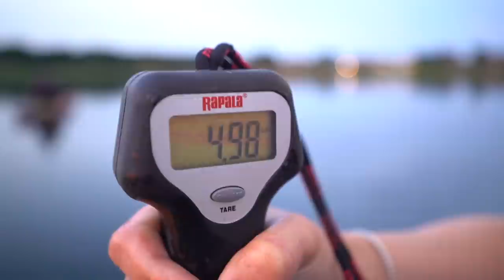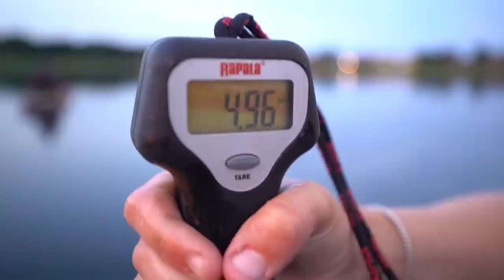BIGGEST FISH OF THE YEAR!! Watch Till The End 🔥 (kayak fishing)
THE BIG SWIMBAIT GOT IT DONE 🙌🏼

We hit a juicy new pond with crystal clear water and lots of grass, downed trees and perfect habitat for big bass, but things started off with some small catches and we didn’t get our hopes up, and right when we were about to call it quits, Devin broke out the Working Class Zero Citizen 6 and SMOKED A GIANT!

This is a fun day of kayak fishing the BONAFIDE SS127 stand up paddle yaks. They are beasts when it comes to stability, and some of the best comfort to match. We have them in the endless summer and Venom colors.